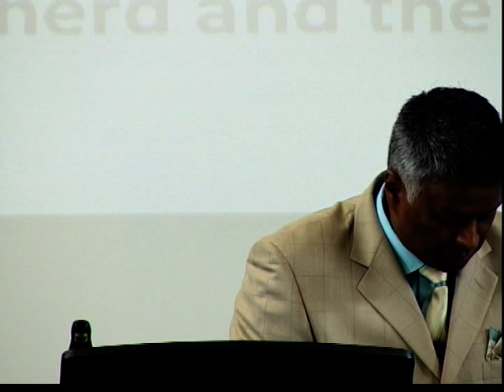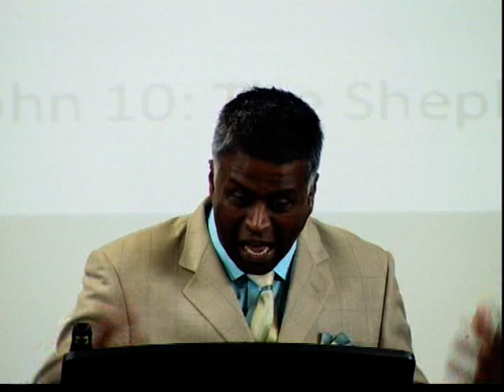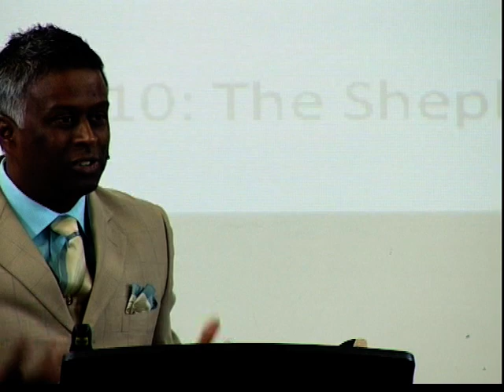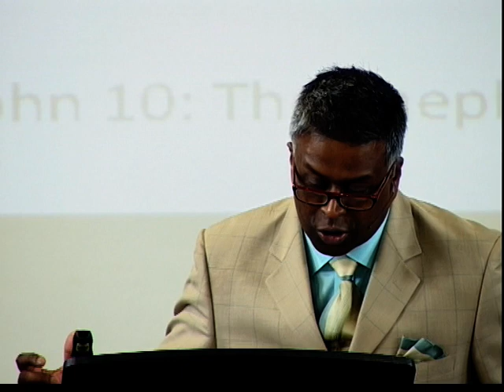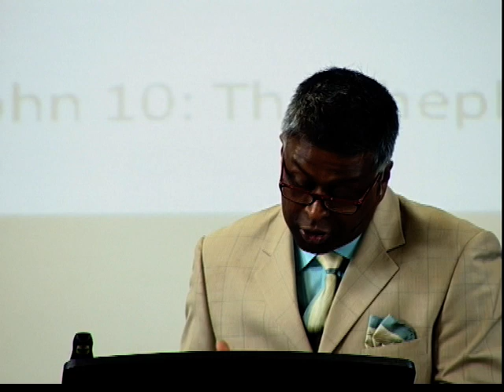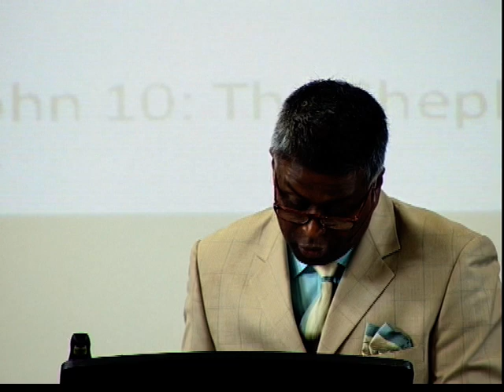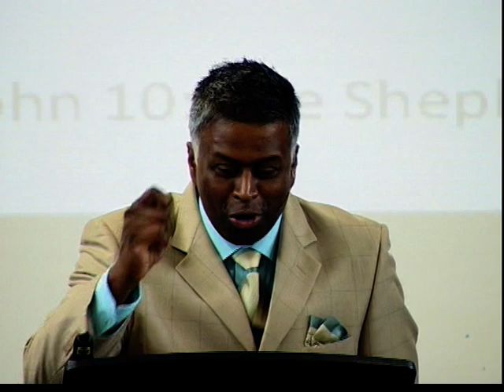John 10 : 1 - 18 - The Shephard and the Sheep Part 1- Pastor Dia Moodley - Spirit Of Life Church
John 10 : 1 - 18 - The Shepherd and the Sheep Part 1- Pastor Dia Moodley - Spirit Of Life Church - 15/06/2014